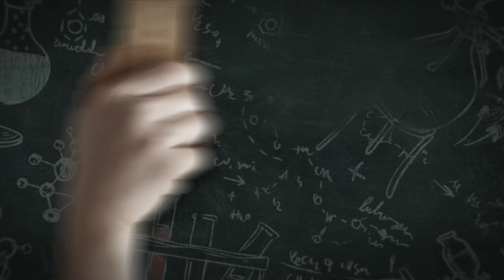UNIMNI TALKS || MUHAMMED MUHSIN | GOVT. MEDICAL COLLEGE, KOTTAYAM